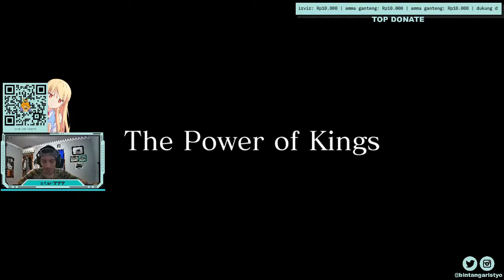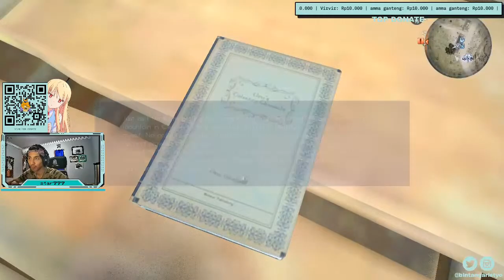Final Fantasy XV Indonesia - Part 3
Donasi di :
( Gopay, OVO, Dana, Link Aja )
( Gopay, OVO, Dana, Link Aja, Bank Transfer )

COMMAND BOT:
!spec
!gear
!dpi
!medsos